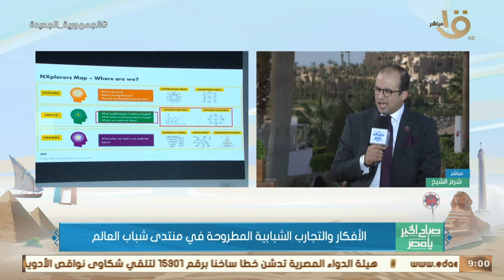د. خالد بدوي يوضح دور تنسيقية شباب الأحزاب والأفكار والتجارب الشبابية المطروحة في المنتدى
صباح الخير يا مصر | د. خالد بدوي عضو مجلس النواب يوضح دور تنسيقية شباب الأحزاب والأفكار والتجارب الشبابية المطروحة في المنتدى